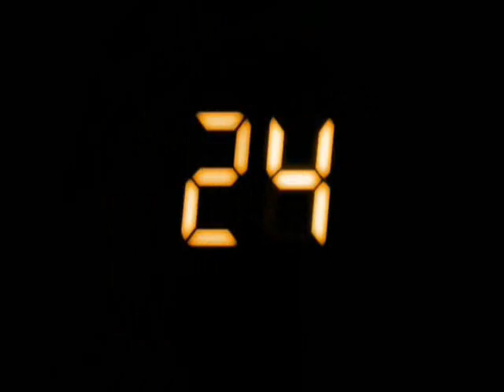Hey there Jack Bauer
Tribute to Jack Bauer, one of the greatest human beings on the planet.

Lyrics:

there's a fight on in the city
there are terrorists with ak's
and they're feeling pretty shitty
What to do?
Surely alone you can't persue?
Phone CTU

You're in need of no assistance
execpt Chole on the blower
trying to break down their resisntance,
it's their demise,
Peace treaties no longer apply.
Take out their eyes.

Oooooh He loves a killing Spree

we can see you're pretty hard,
You withstand agonising torture,
and yet still keep up your guard,
That's pretty good,
don't think they fully understood,
you are that good.

you will always save the day,
as long as there's 24 hours in it
and your daughter stays away
she'll kill you all,
she allways seems to drop the ball,
it's your downfall

Of all the heads of CTU,
you're the only with half clue,
In comparison they all just fade away,
Almeda he came pretty close,
Beucannon too I suppose,
but without you things turn into disarray,
I wish they would take your advice,
If only just once or twice,
The whole thing would be finished in half a day,
but they delay,

Hey there jack bauer I would love your PDA,
It's filled with all the latest software,
even when you've been away,
about two years
you risk your life, wife, and career.
then disappear